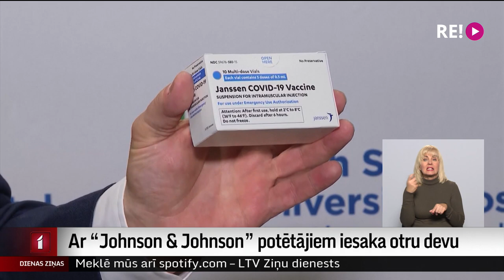Ar “Johnson & Johnson” potētājiem iesaka otru devu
Pieaugot vakcinācijas tempam, divās dienās potēšanās procesu sākušo iedzīvotāju īpatsvars palielinājies par procentpunktu un sasniedzis 52% no visiem valsts iedzīvotājiem. Taču ir kāda svarīga ziņa visiem tiem, kuri pret Covid-19 vakcinējušies ar ražotāja “Johnson & Johnosn” vakcīnu! Imunizācijas valsts padome iesaka divu trīs mēnešu laikā vakcināciju atkārtot. Taču šoreiz ārsti aicina izmantot kādu no ziņnešvakcīnām.